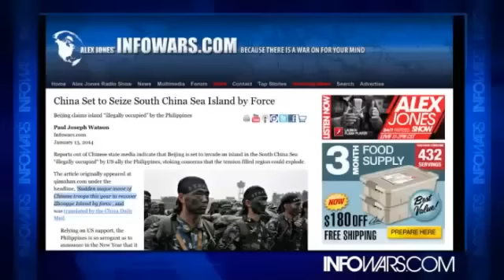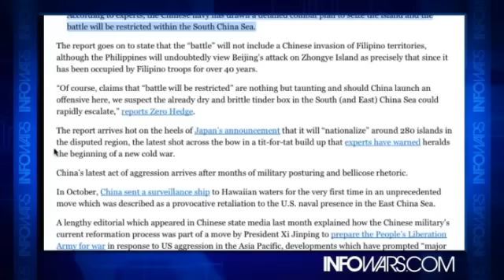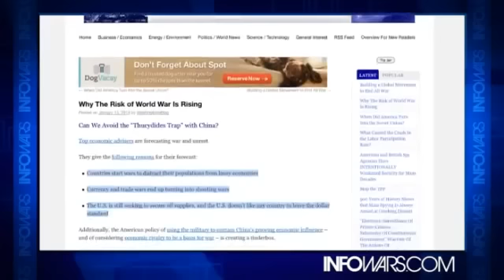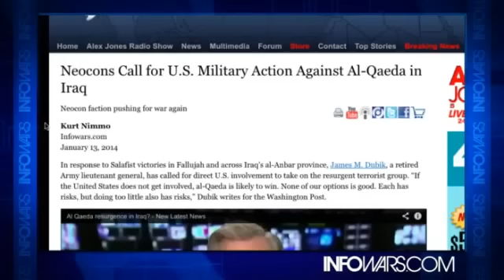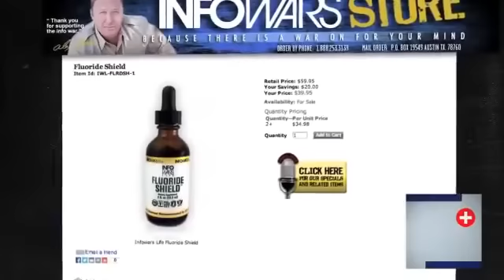WW3 THE BEGINNING - China Threatens War Against Philippines!!